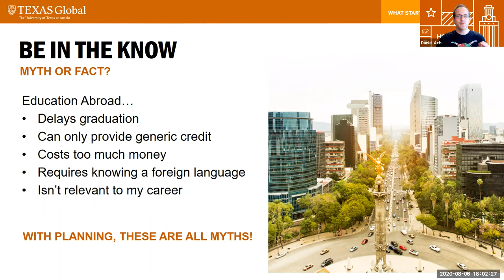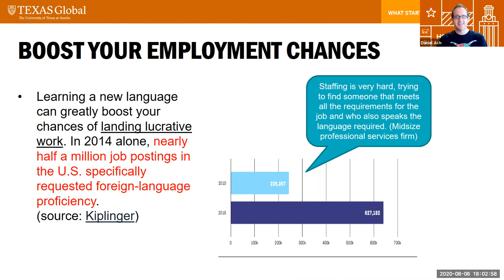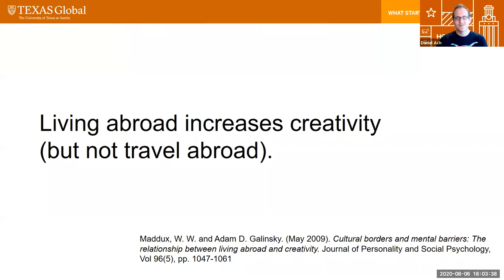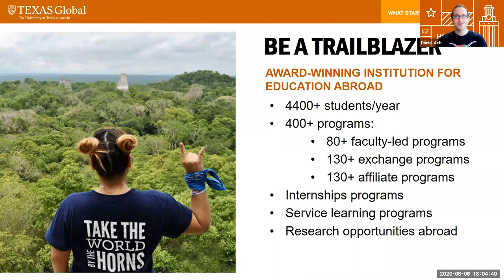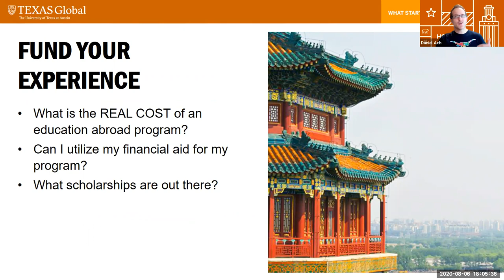Take the World by the Horns - Education Abroad 101 | Texas Global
Daniel Ach, Texas Global education abroad program coordinator, shares how UT Austin students can take the world by the horns. With more than 40 programs in 80 countries, you can leverage global education opportunities like studying, researching or interning abroad to give your resume a competitive edge. Daniel debunks common study abroad myths and details how we can help you find the right study abroad program that fits your budget, degree plan and career goals.

Hook ‘em!